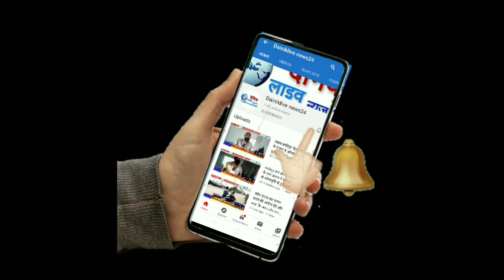डीलर जगन्नाथ बैठा के ऊपर करवा ही को लेकर चिरैया विधायक लाल बाबू प्रसाद गुप्ता ने प्रशासन से किया मां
रिपोर्ट मनोज दास